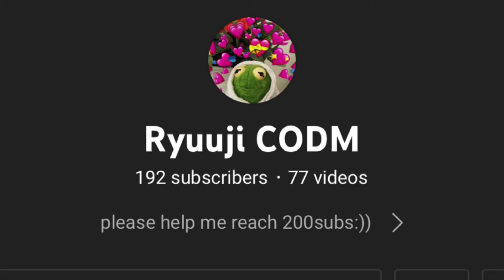How to get Dlq Holidays Sniper Legendary Skin fo FREE in Call od duty Mobile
Also this is my first time talking in a video so
My mic is just my headphones speaker so the audio quality mught be bad:))